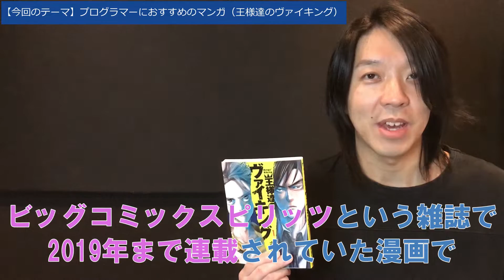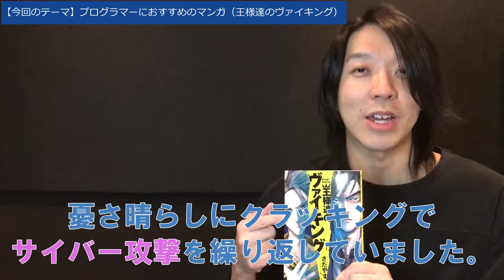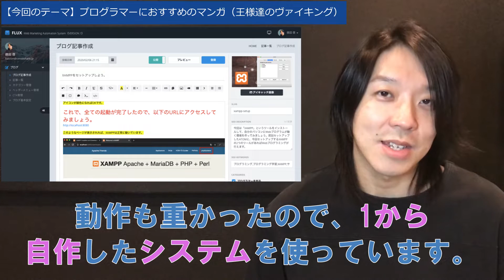プログラマーにおすすめのマンガ（王様達のヴァイキング）【プログラミング】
100種類以上の実践課題アプリでポートフォリオ作成＆スキルアップ！

今回はプログラマーの人、もしくはこれからプログラマーを目指す人におすすめのマンガをご紹介します。

このマンガの面白いところは、ストーリー展開やキャラクターの魅力はもちろんですが、ITの専門的な部分までリアルに描かれている所です。

王様達のヴァイキング（第1巻）

《目次》
00:00 今回のテーマ
00:15 王様達のヴァイキングとは？
01:38 このマンガの面白いところ
02:30 ソースコードの癖で犯人が特定される！？

・プログラミングのモチベーションが上がる映画／ドラマ／漫画